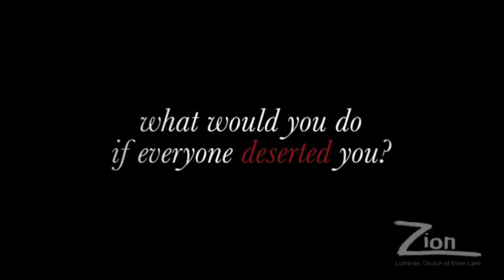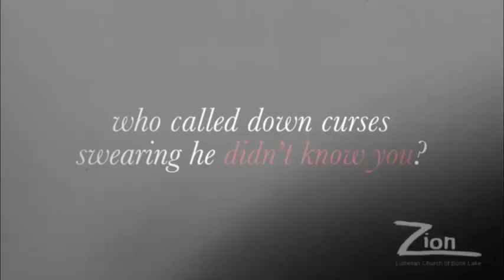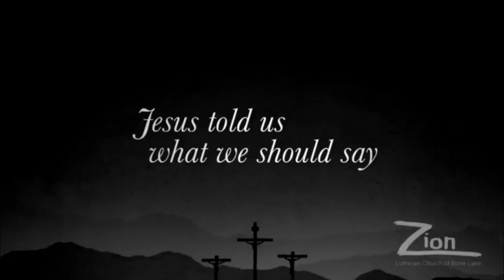Denying the Son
From our series, "Christ in the Psalms." There is no pain as great, and no pain Jesus understands better than betrayal.